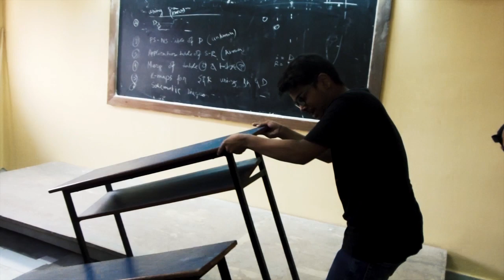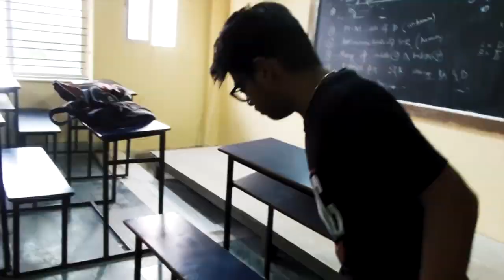Homecoming 2016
The making of the 2nd Alumni Meet of the ECE Department of our Netaji Subhash Engineering College.